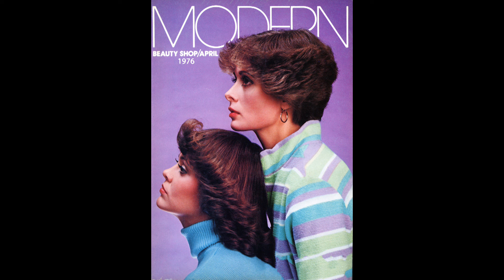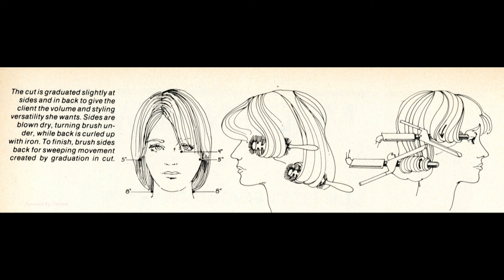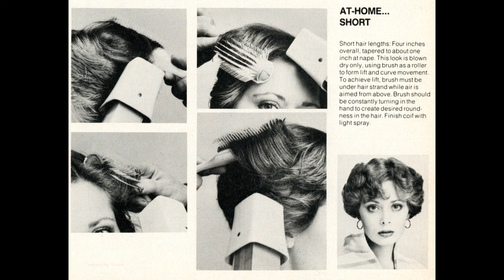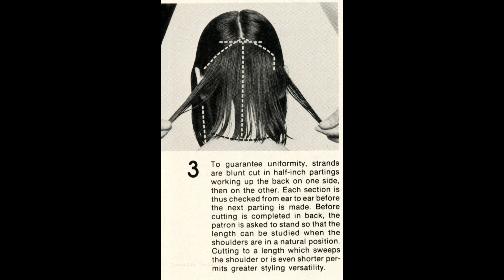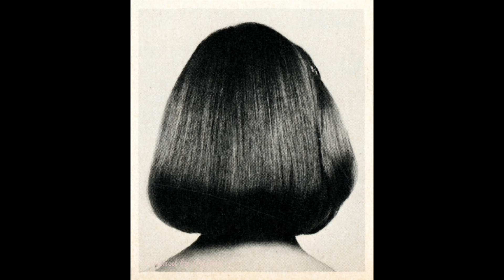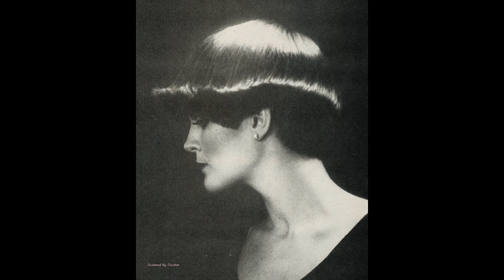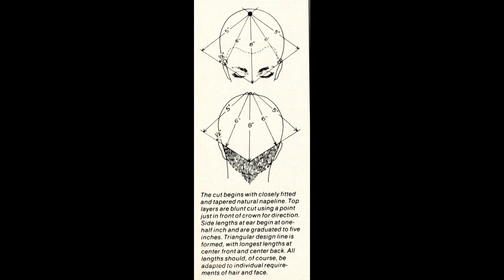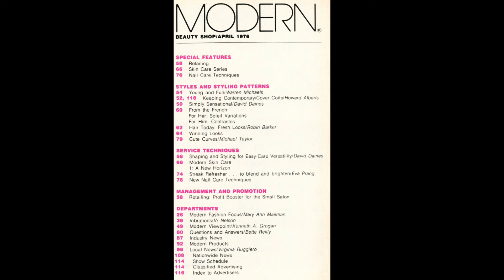Modern Beauty Shop - 1976 April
I hope you find these slide shows useful.